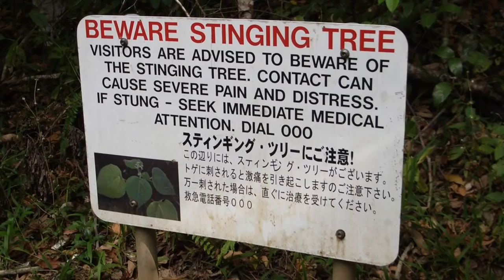Top 10 Nejnebezpečnější rostliny na světě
Na Zemi se vyskytuje asi 350 000 druhů rostlin, některé sice vypadají  nevinně, nebo dokonce jedle, ale doopravdy jsou životu nebezpečné.

nebo převodem z účtu přímo na PayPal či účet - IBAN: CZ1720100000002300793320

[Seznamy videí]